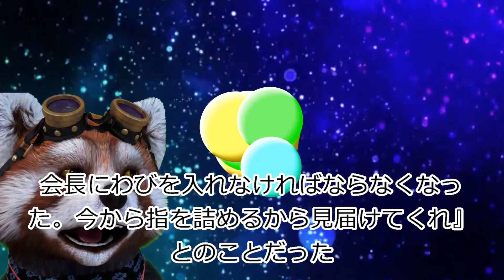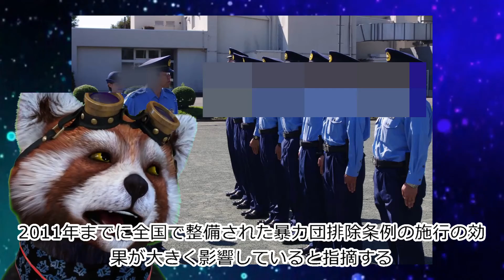ヤクザは“指詰め”をするのか!!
組長と子分の間で交わす「親子盃」、背中に入れる和彫りの「刺青」など、暴力団社会には特有の多くのしきたりや習慣、掟がある。そうした中で、不祥事や不始末があった際のケジメとして行われるのが「指詰め」だ

httpsituina.blog.jptekiyajp
httpsituina.blog.jptekiyajp1
httpsja.wikipedia.orgwiki
httpslowch.comarchives1113
httprobo-mae.com20180124